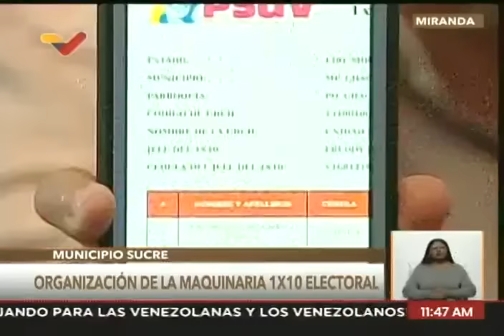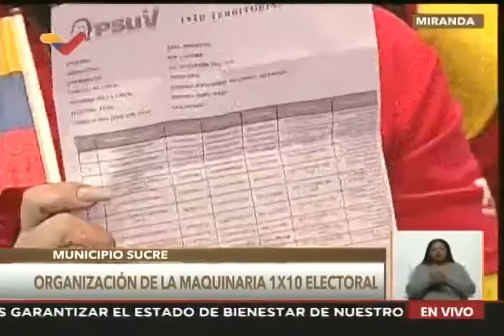Diosdado Cabello en reunión con estructuras del PSUV en el estado Miranda, 4 junio 2024